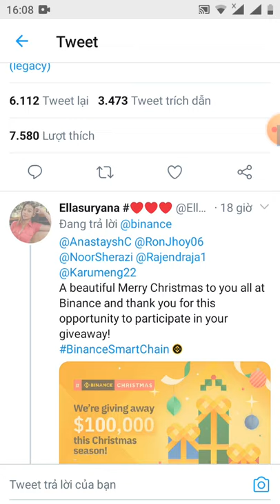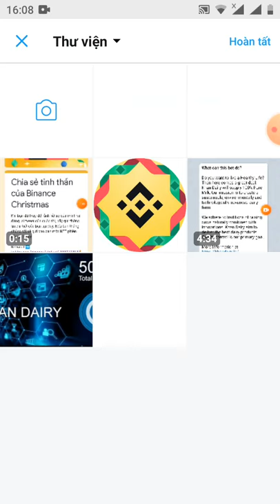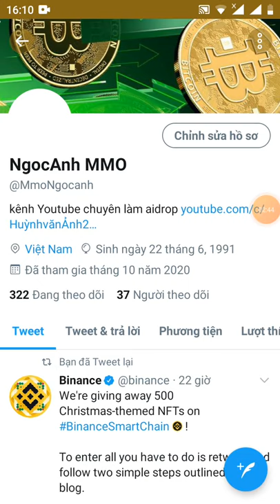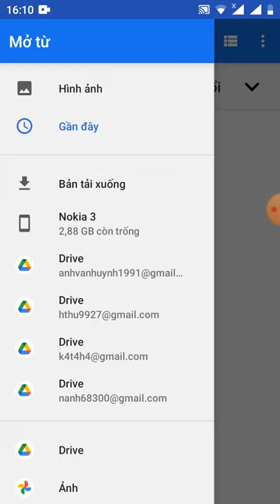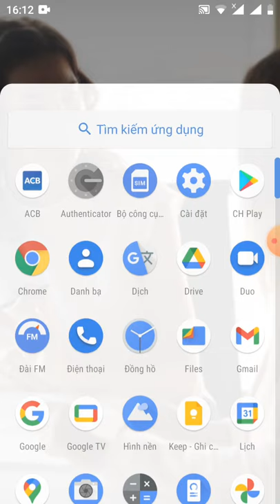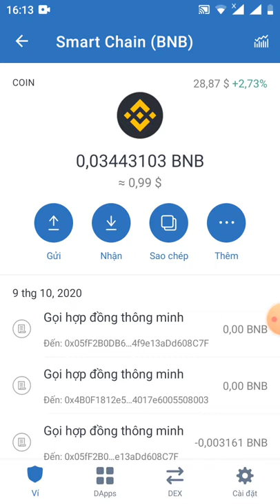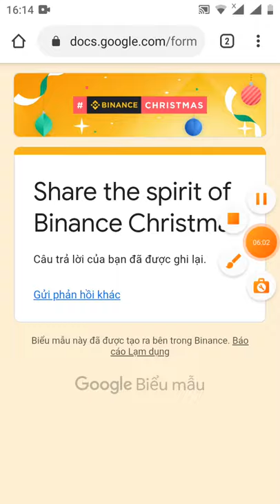HD tham gia event 10.000$ token NFT từ sàn binace